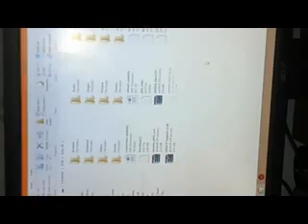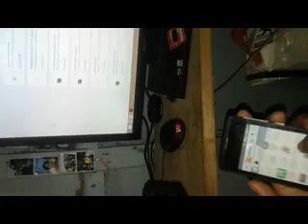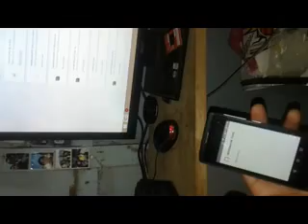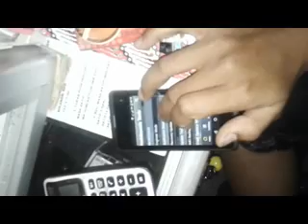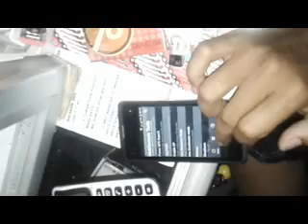CARA ROOT DAN PASANG TWRP ACER Z220 SUKSES 1000%